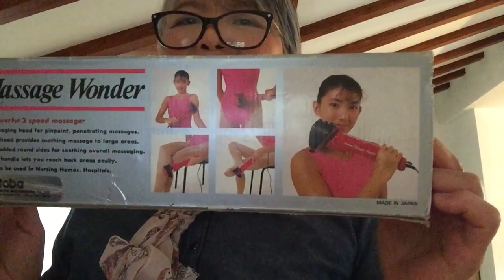This is Matoba massage Wonder A Pain Reliever, and it is truly Wonder.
Hi, I am Bell, I got this Device from my Lady Employer Late Mother..It was 9 years ago .since she gave it to me.and never used this thing until last 3 weeks ago ,I Got My shoulder Pain.. I really love this thing